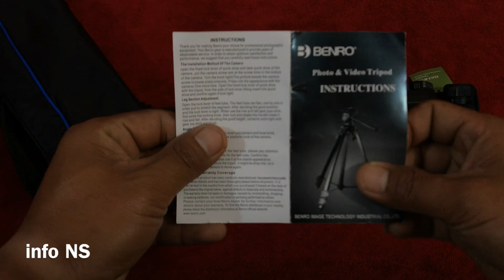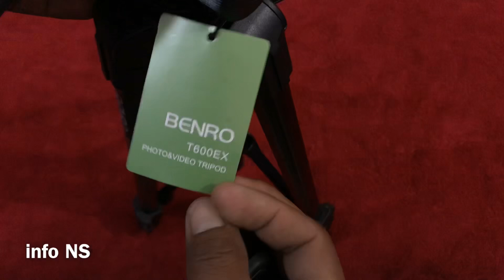BENRO T600EX 3 SECTION TRIPOD KIT